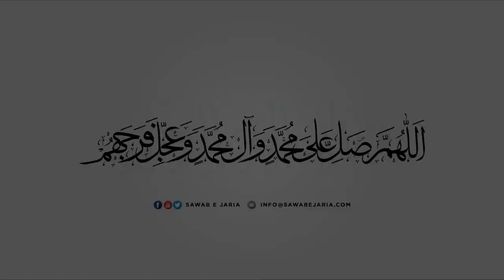Maulana Mujtaba Hasan Jivani Sahab | Wilayat aur muhabbat | 15th August 2021(Day06) [SawabeJaria]